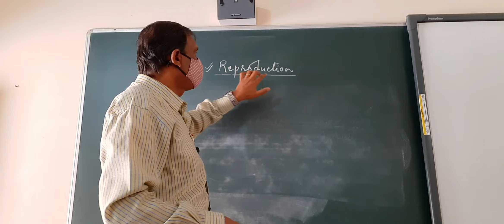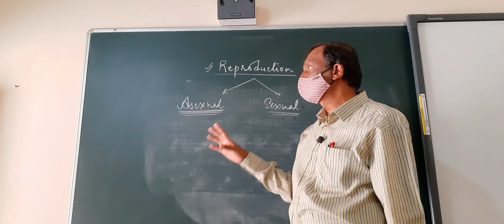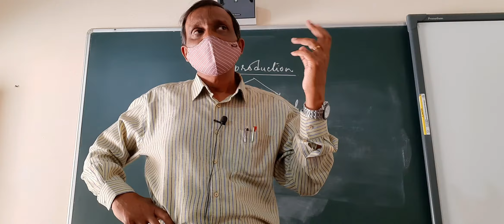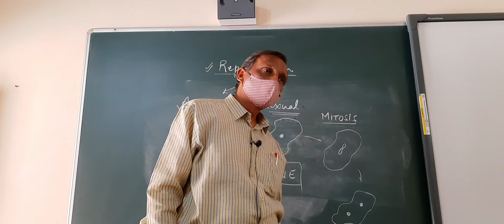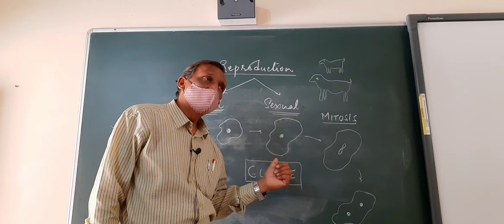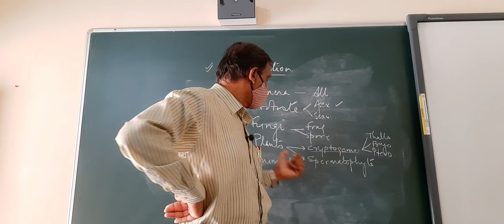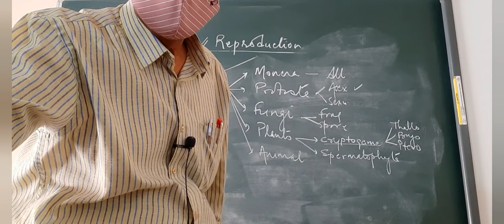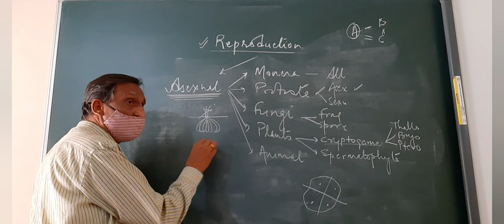CHAPTER 1 BIOLOGY (PART 2) 7 APR 2021